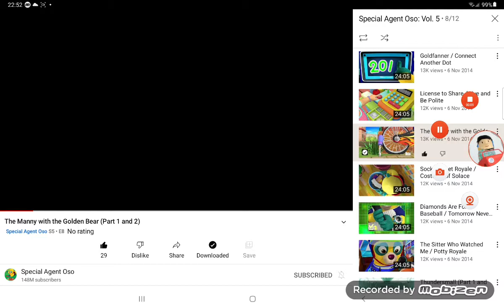1 March 2022